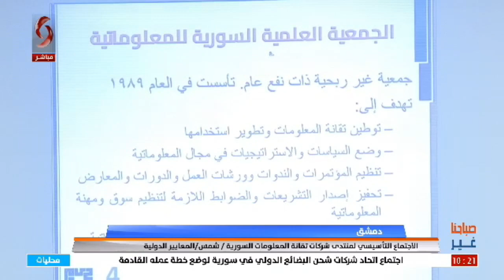دمشق | الاجتماع التأسيسي لمنتدى شركات تقانة المعلومات السورية / شمس/ المعايير الدولية